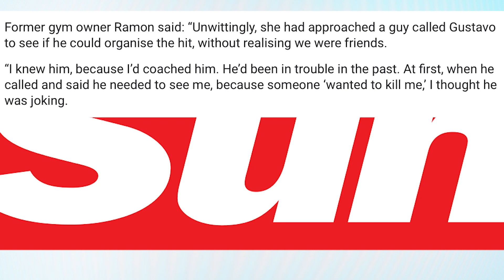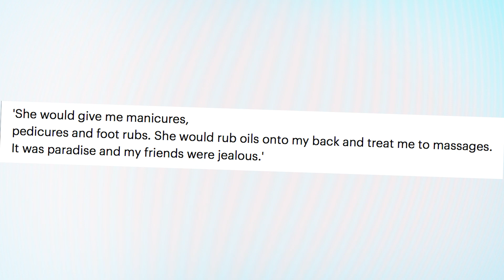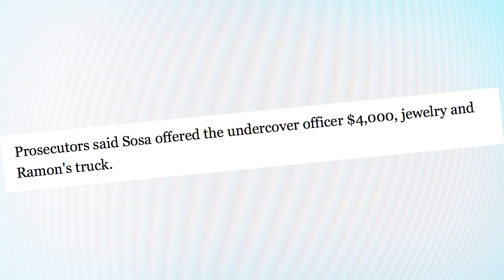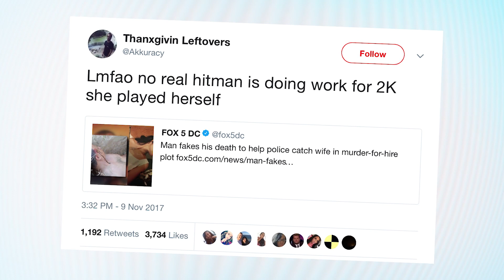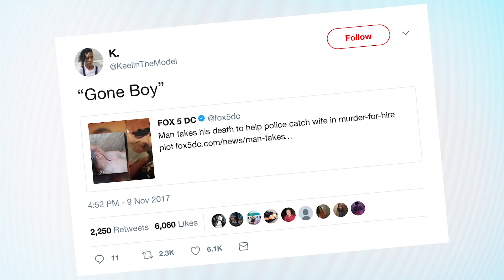Police Fake Man's Death To Catch Wife In Murder-For-Hire Plot | What's Trending Now!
Police Fake Man's Death To Catch Wife In Murder-For-Hire Plot

Ramon Sosa, a boxing trainer and gym owner in Houston, Texas, faked his own death with the help of police after discovering that his wife Lulu hired a hitman to kill him.